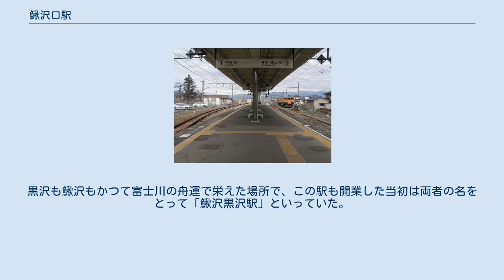鰍沢口駅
鰍沢口駅（かじかざわぐちえき）は、山梨県西八代郡市川三郷町黒沢にある、東海旅客鉄道（JR東海）身延線の駅である。
 特急「ふじかわ」を含むすべての列車が停車する。
また、甲府からの普通列車の約半数は当駅折返しのため、富士方面の列車は減少する。
 島式ホーム1面2線と2本の側線を有する地上駅。
のりばは駅舎側から1番線、2番線で、基本的にはそれぞれ甲府方面、富士方面の列車が発着しているが、折り返し列車の有無や後続の特急列車の待ち合わせの都合上、これとは逆の方面への列車が発着する事があるなど、柔軟な運用がなされている。
駅舎とホームは落居方の端にある地下通路で連絡している。
 身延駅管理の無人駅である。
2012年3月16日までは東海交通事業による業務委託駅であり、JR全線きっぷうりば・自動券売機が設置されていた。
 夜間滞泊が2本設定されている。
駅の構内市川大門方の線路脇にはJR東海の鰍沢口乗務員休憩所がある。
 『山梨県統計年鑑』によると、当駅の一日平均乗車人員は以下の通り推移している。
 駅そのものは市川三郷町（旧・市川大門町）黒沢に所在し、駅名の由来である南巨摩郡富士川町鰍沢地区の中心部は富士川をはさんだ対岸（右岸）にあるが、駅周辺では富士川町の町域が富士川よりも駅寄り（左岸）にせり出し、富士川町駅前通1丁目・2丁目および大字駅前通となっている。
特に駅前通1丁目は、駅がある市川三郷町黒沢と、県道鰍沢口停車場線を挟んで接している。
黒沢も鰍沢もかつて富士川の舟運で栄えた場所で、この駅も開業した当初は両者の名をとって「鰍沢黒沢駅」といっていた。
駅の北東300メートルほどのところで笛吹川と釜無川が合流している。
 駅前に乗り入れる山梨交通身延鰍沢線 （アニメ「ゆるキャン△」ラッピングバス） 山梨交通が運行する身延町営バス身延鰍沢線が駅前に乗り入れている。
 ※特急「ふじかわ」の隣の停車駅は列車記事を参照のこと。